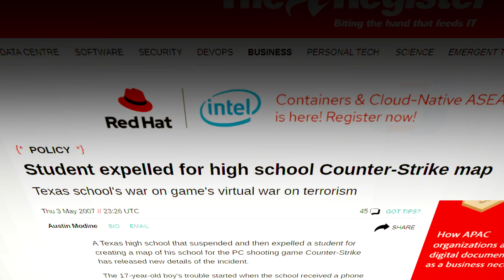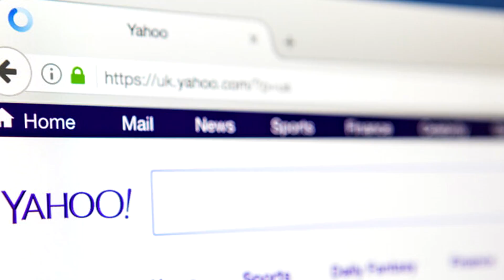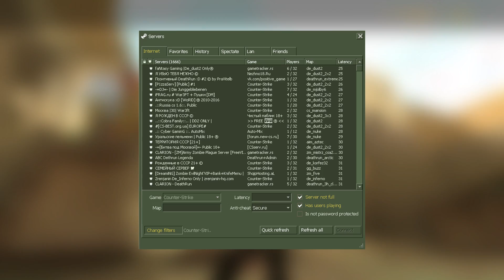Kisah Kelam Dan Horror Dalam Dunia Counter Strike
About Credits, References, Music and More

\| Deskripsi Video |\
Helo gua disini Papilo Gaming. Pada pembahasan kali ini, gua akan membahas mengenai sebuah game jadul yang pernah gua bahas sebelumnya, yaitu Counter Strike. Nah untuk pembahasan di video ini nih, gua akan lebih berfokus ke sebuah game Counter Strike dengan versi yang jadul. Lalu apa yang akan kita bahas pada game Counter Strike yang jadul ini?  Dibalik kepopuleran dari game Counter Strike yang mewarnai dunia kompetitif, rupanya game ini juga menyimpan beberapa kisah kelam yang cukup membuat bulu kuduk merinding bila dibahas. Bagaimana bisa game yang termasuk sangat populer, kompetitif, seru dan yang pastinya membuat para pemainnya menjadi sangat kecanduan ini mempunyai kisah yang begitu kelam? Jika kalian masih penasaran, ikuti kisah kita yang akan membahas kisah kelam pada game Counter Strike satu ini.